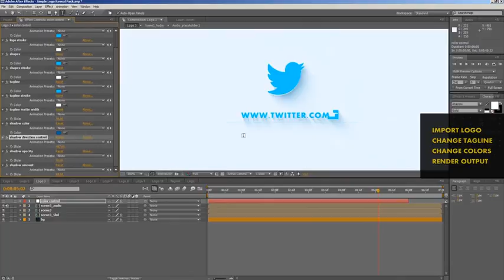Simple Logo Reveal Pack (After Effects template)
Simple logo reveal pack includes 10 unique logo. Just replace logo ,tagline adjust colors insert sound render.

Great for corporate, youtube intro etc.

AECS4 & higher,

10 Unique logo,

Universal expressions(use with any language of after effects)

video tutorial & help document included.